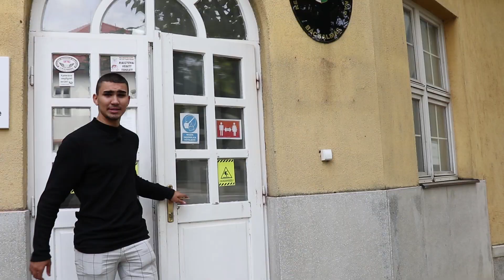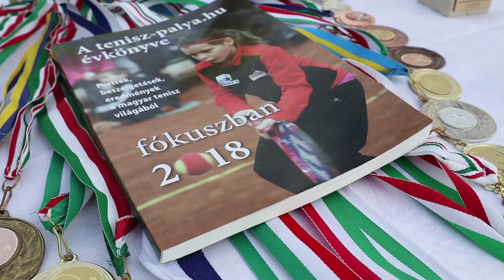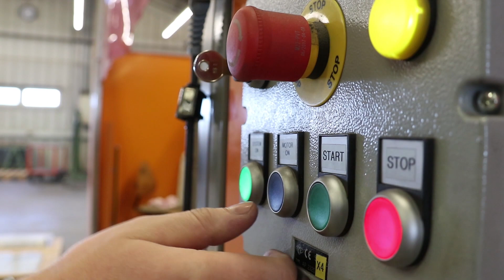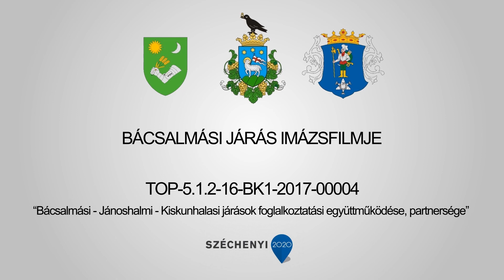Együtt Vagyunk Bácsalmás - városbemutató film 2021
Készült a "Bácsalmási - Jánoshalmi - Kiskunhalasi járások foglalkoztatási együttműködése, partnersége" című TOP-5.1.2-16-BK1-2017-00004 azonosító számú projekt keretében.

Szerkesztette: Némethné Légrády Kinga
Összeállította: Halasmédia Nonprofit Kft.
Közreműködtek:
- Fábján Mihályné, Őszikék Nyugdíjas Klub és Dalkör klubvezetője
- Szakoláné Krisztin Anikó - gyógypedagógus, 3 gyermek édesanyja - és családja
- Bácsalmási Központi Óvoda óvónői és óvodásai
- Bácsalmási Vörösmarty Mihály Általános Iskola pedagógusai és diákjai
- Bácsalmási Hunyadi János Gimnázium pedagógusai és diákjai
- Bencze Alex, Bácsalmás Közösségéért Díj 2020-as kitüntetettje
- PVSE Labdarúgó Szakosztály és Kézilabda Szakosztály ifjúsági sportolói
- Lakner család lovardájának lovas oktatói  és sportolói
- Blum Hanna - korosztályának kiemelkedő tenisz tehetsége - és szülei
- Marián Kata, Bácsalmási Vörösmarty Mihály Városi Könyvtár és Művelődési Központ vezetője
- Czégány Tamás és családja
- Kun Attila, Sole-Mizo Zrt. bácsbokodi üzem üzemigazgatója
- Bali Gábor, Bácsalmási Agráripari Zrt. vezérigazgatója
- Mancz Ferenc, Kähny Gépgyártó Kft. ügyvezetője
- Németh Balázs - Bácsalmás város polgármestere - és családja
- Tóth Árpád, Bácsalmás város alpolgármestere
- Légrádi Mária, Bácsalmás Önkormányzati képviselő
- Bartuc Ottó, bácsalmási lakos

Ezúton is köszönjük szépen a részvételt és a közös munkát!